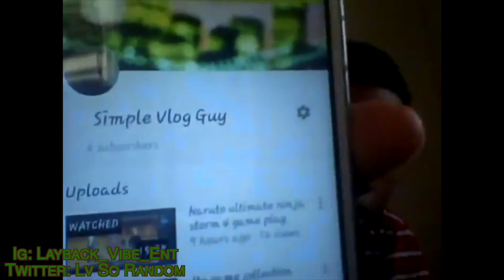Reactive Vs Proactive